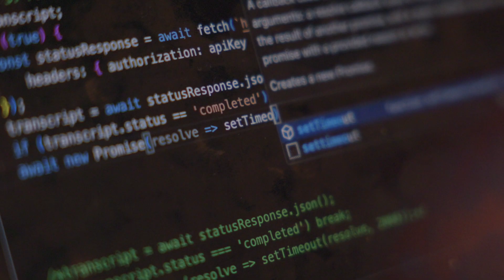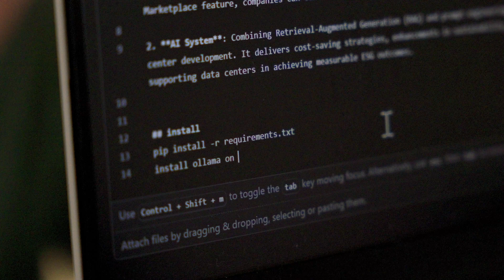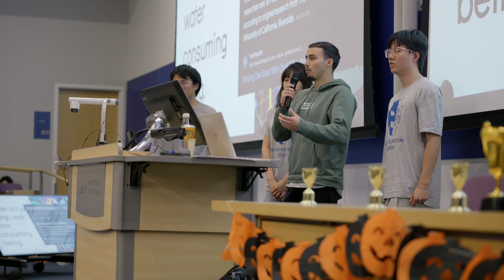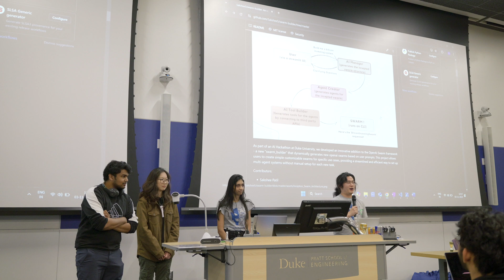Duke’s 2024 AI Hackathon Showcases Student Ingenuity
At Duke's 2nd AI Hackathon from November 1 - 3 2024, more than 150 students came together to use the latest in AI tools to build working prototype solutions to real problems - in just two days. Participants ranged from engineering students in Artificial Intelligence to Full-Time MBA students, representing universities from Duke to New York University to the University of Chicago. Projects used a variety of AI capabilities - from OpenAI's Swarm framework to the latest in facial recognition tools - to bring new products, services, and experiences to life. 20 industry and academic judges evaluated projects and selected the winning team - check out the article and DevPost link below for more info about what they built!

The event was hosted at Duke University's Pratt School of Engineering by the Master's of Engineering in Artificial Intelligence Program and the Master's of Engineering in Design & Technology Innovation Program, and supported by more than a dozen industry and academic organizations.